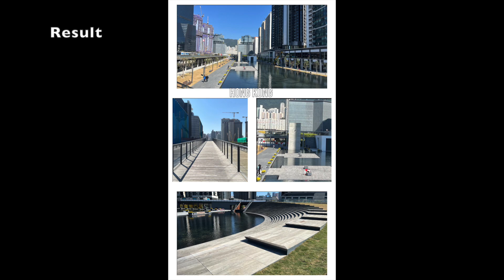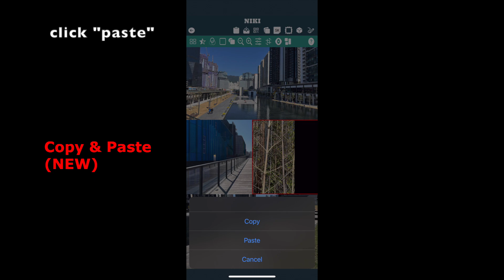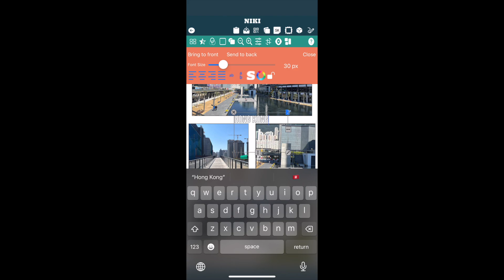Niki Photo Frame v1.16 Tutorial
iOS App - Niki Photo Frame
Tutorial 01